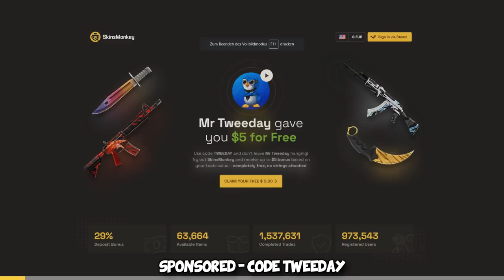I tilted CS:GO's MOST popular Streamers...